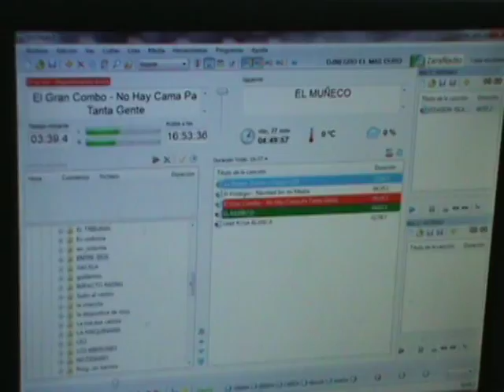Programa de Navidad de Enmanuel Mireles y Elixandra Camacho por Radio Ideal 99.5FM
Punto de Encuentro con Adalberto Grullón de Lunes Viernes de 10 a 11 de la Noche por Moca Visión  canal 48